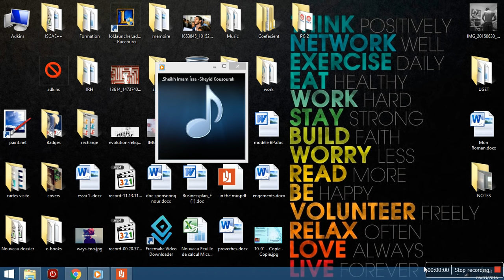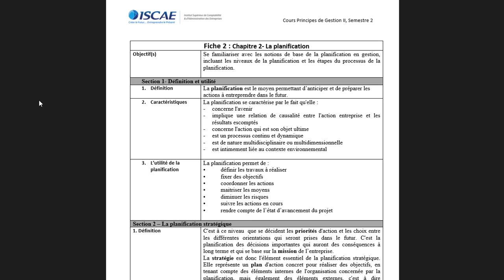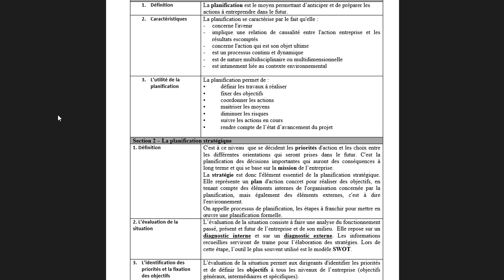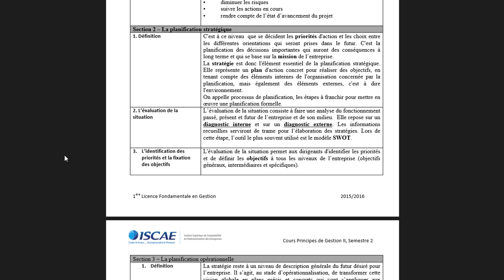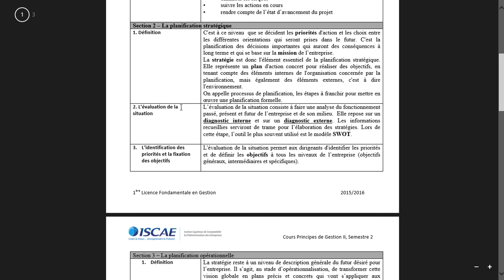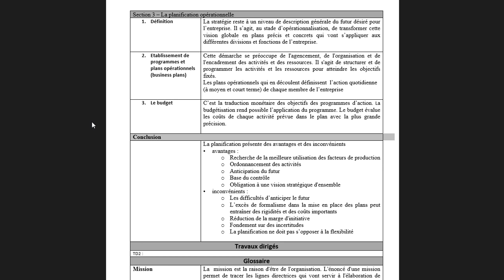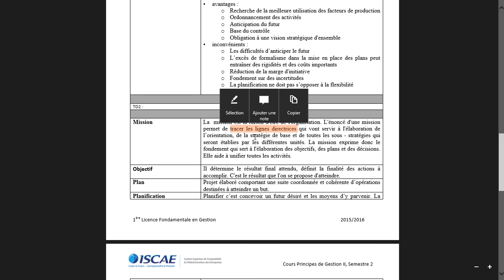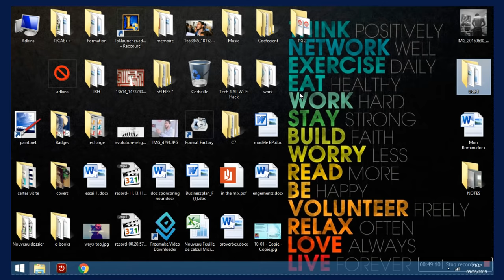chapitre 2 LFG PG2 : La planification